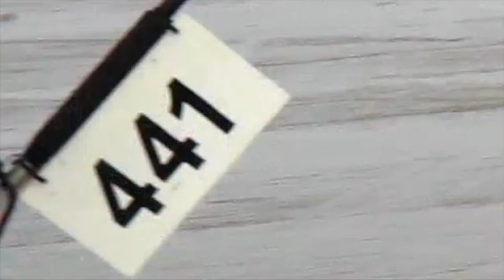Ritmo du CBCV :-)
Club Brévinois de Char à Voile
Préparation du championnat d'Europe sur la plage de St Brevin:
Evénement du 16 au 20 octobre 2019.